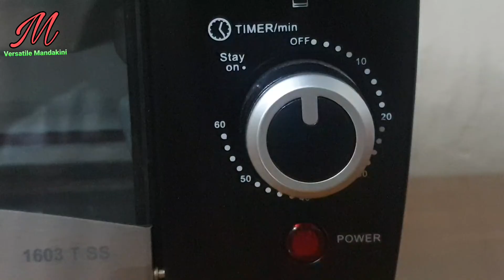नानकटाई रेसिपी मराठी/how to make nankhatai/नानकटाई ओवन मध्ये मराठी/nankhatai recipe in oven marathi